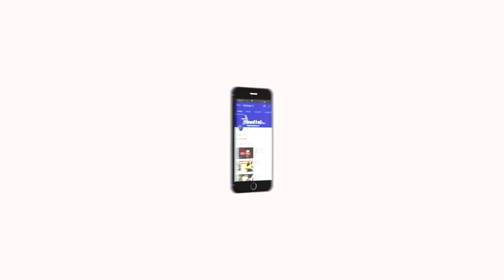En Veetu Thottathil Epi - 72 | Terrace-and-Roof Gardening | Videos | Velicham Tv Entertainment